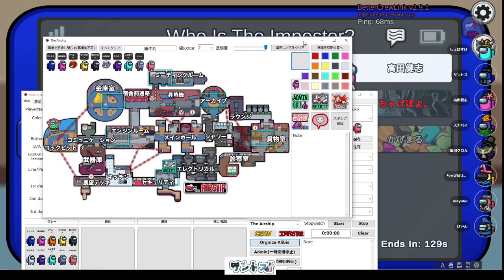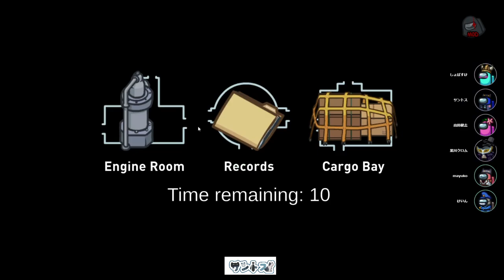【爆笑】ケインコスギさんご本人の前に変身していってみたら、村が凄いことになりました【アモングアス/心理解説付】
⏰参加者⏰
しょぼすけ
ケインコスギ
高田健志
アベレージ
サントス
かげまる
ちゃげぽよ。
スナパイ
maYUko
黒川クロム

※上記リンクを右クリックして「リンクのアドレスをコピー」をした後にURL欄に貼り付けして開くと該当ページへ遷移します。（直接押下だとなぜかうまくいきません）

‥‥‥‥‥‥‥用語説明‥‥‥‥‥‥‥
▪️黒/白

　・O2(酸素減少)：宇宙船の酸素が少しずつ少なくなっていく。直すためには2つの場所で番号を入力しなければならない。
　・リアクター(原子炉故障)：宇宙船のエンジンが溶けてしまう。直すためには2人のクルーメイトが同時にスキャナーで手をスキャンしなければならない。
　・停電(照明破壊)：クルーメイトの視界半径が大幅に狭くなるため、エレクトリカルで修理が必要。インポスターは影響を受けない。